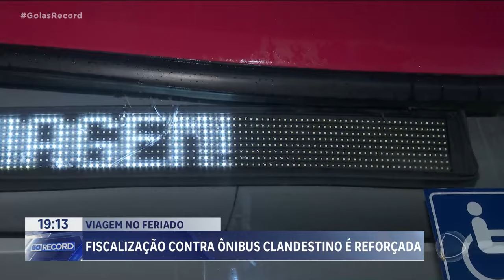VIAGEM NO FERIADO: FISCALIZAÇÃO CONTRA ÔNIBUS CLANDESTINO É REFORÇADA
O MOVIMENTO NA RODOVIÁRIA DE GOIÂNIA DEVE CRESCER 20% ATÉ DOMINGO. ISSO SÓ DO TRANSPORTE LEGALIZADO. FORA DO TERMINAL TEM AINDA O TRANSPORTE CLANDESTINO, QUE NÃO PARA NUNCA.. O PROBLEMA É QUE QUEM FAZ ESSA OPÇÃO PODE SE DAR MAL. A FISCALIZAÇÃO VAI SER REFORÇADA NO FERIADO E SE O ÔNIBUS IRREGULAR PARAR NUMA BLITZ, A VIAGEM ACABA NA HORA.